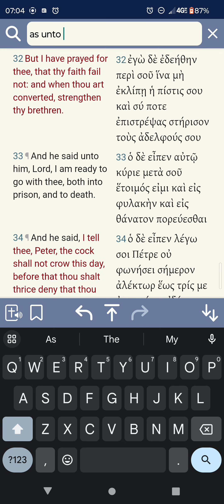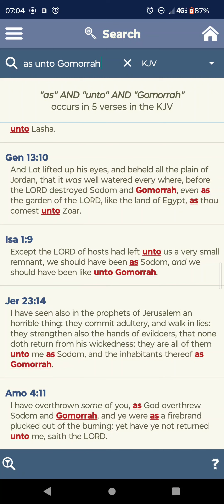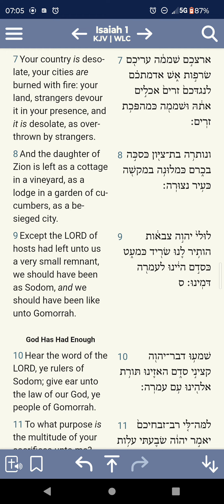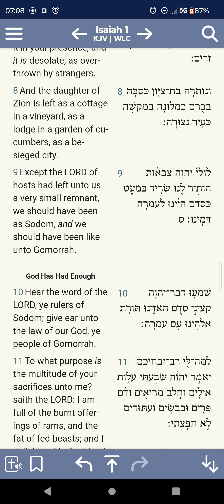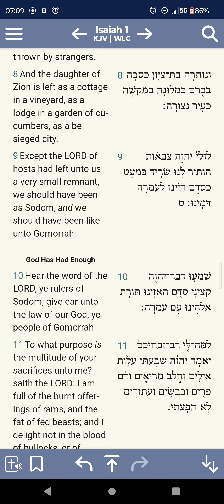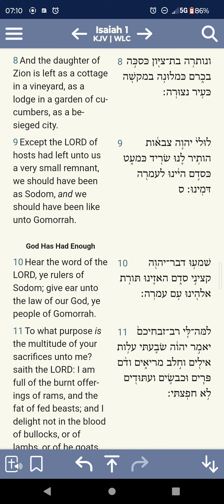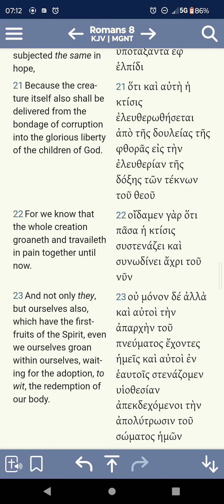THE ELECT CARRIES THE WORLD ON THEIR BACKS❗📜📖🗣️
Wisdom of Solomon 10:1-4
[1]She preserved the first formed father of the world, that was created alone, and brought him out of his fall,
[2]And gave him power to rule all things.
[3]But when the unrighteous went away from her in his anger, he perished also in the fury wherewith he murdered his brother.
[4]For whose cause the earth being drowned with the flood, wisdom again preserved it, and directed the course of the righteous in a piece of wood of small value.